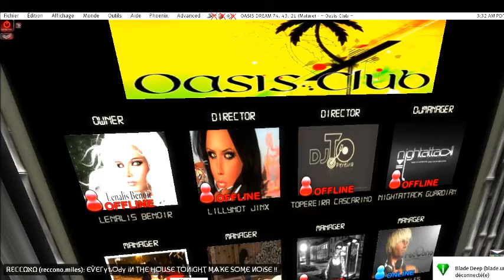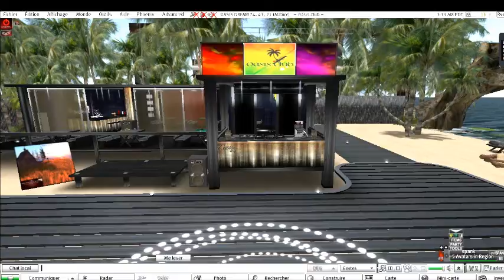oasis night club ultimate.wmv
reccono miles, chapuisette lauria, nightattack guardian, lillynot jinx , lenalis benoir, topereira cascarino, miguel, elias dexler & christiana quan, toppy, sirocoo, dr babad, anelya, ivetoo
oasis night club
★♪ Ⓟ✪ℝƬƲԌäȽ ℹՈ Ɗɑ ├┤ⓄƲՏЄ ♪★